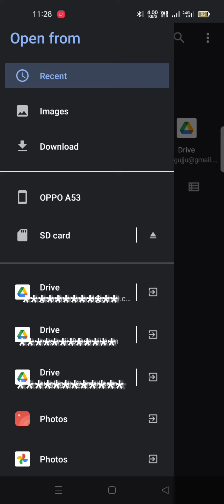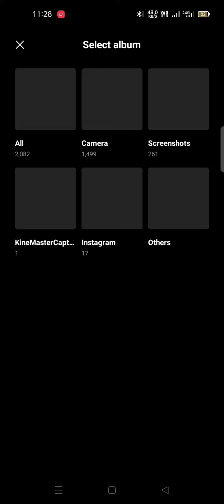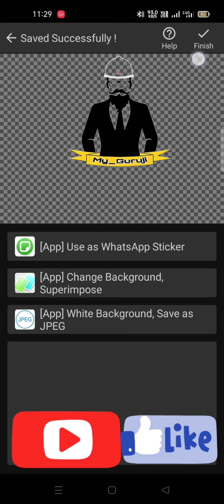remove background in just 10 second 😨🥈 without watermark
background remover best app

हमारी सभी पोस्ट काल्पनिक है इसका

उपदेशय

केवल लोगो को entertainment और fun के लिए है तो हमारी कोई भी पोस्ट को किशी के विरुद्ध ना समजे...

(हमारा support करने के लिए)

myguruji

short time remove background
without watermark
just a 10 second